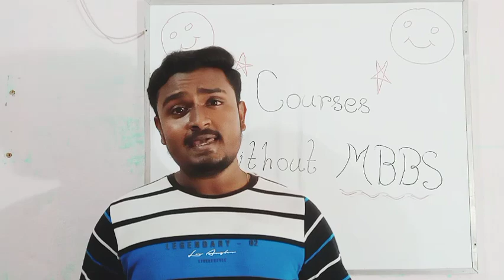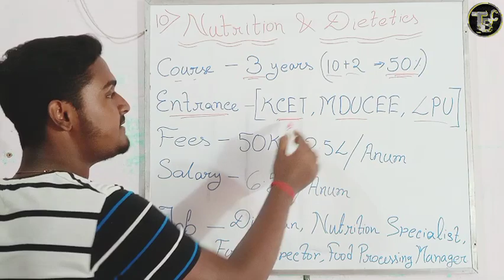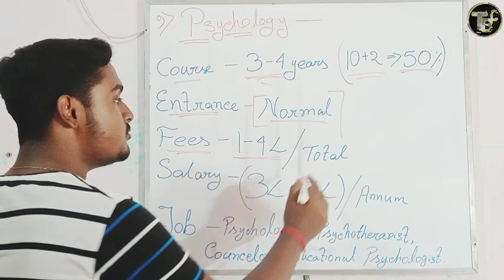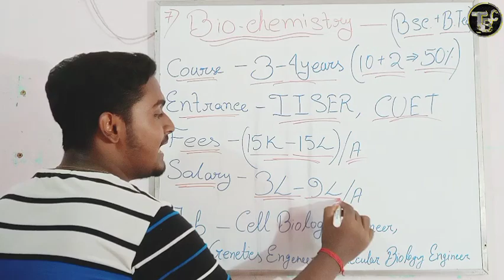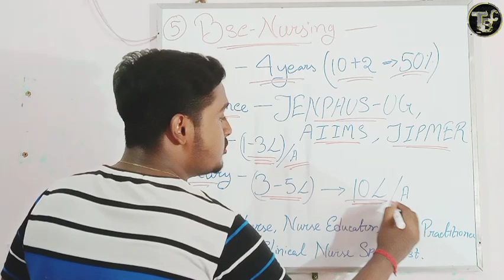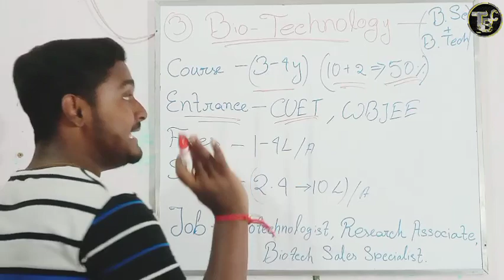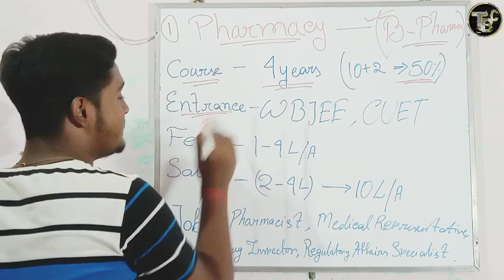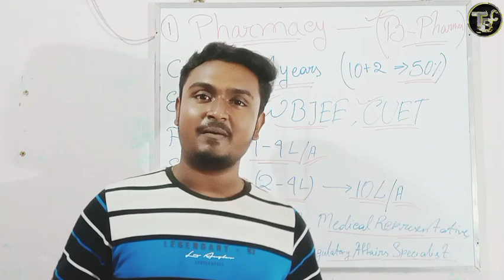Top 10 highest paying career options other than MBBS | Best courses after 12 PCB | PCB career choice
Do smart study — not hard study ✊
Guy's join my Telegram channel 👇... I'll give you the link 👇... Join and download MCQ PDF 👇